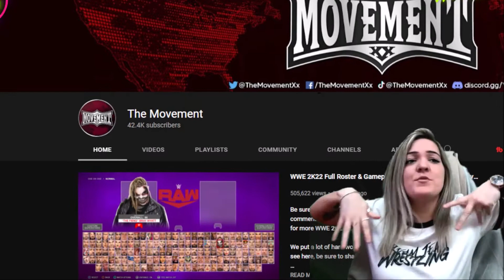AEW Fight Forever 🔥 Full Roster Reveal, Menus & Match Up Screen PS5 Concept Reaction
The AEW video game is nearly upon us! AEW Fight Forever - Full Roster Reveal, Menus & Match Up Screen PS5

Big thanks to 'The Movement' for allowing us to react to their concept, here is there video and channel so make sure you go across and check them out !!